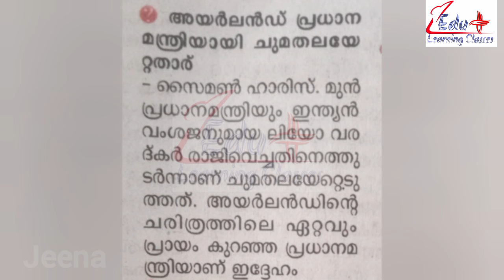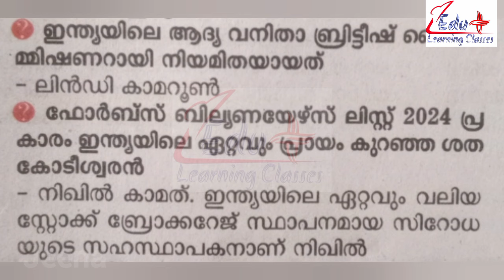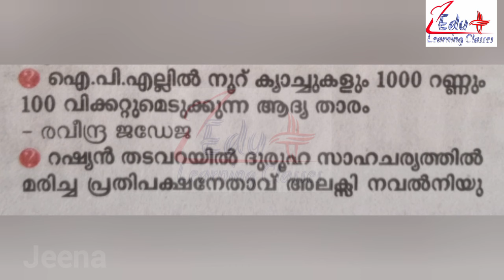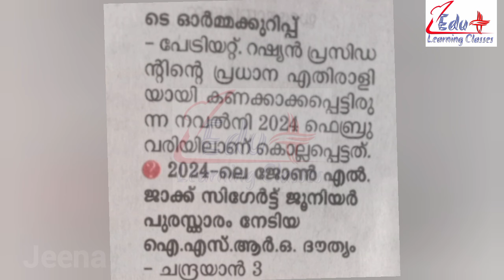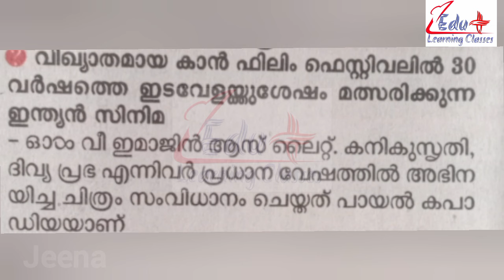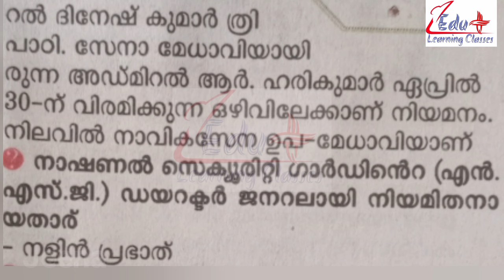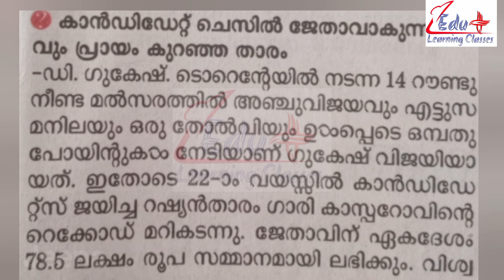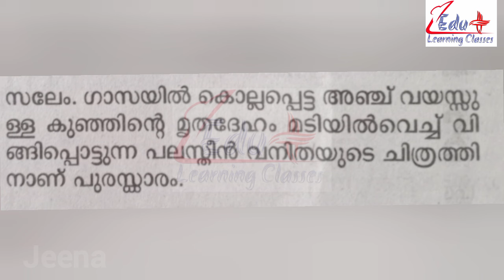Kerala PSC Current Affairs 2024|LDC|LPUP